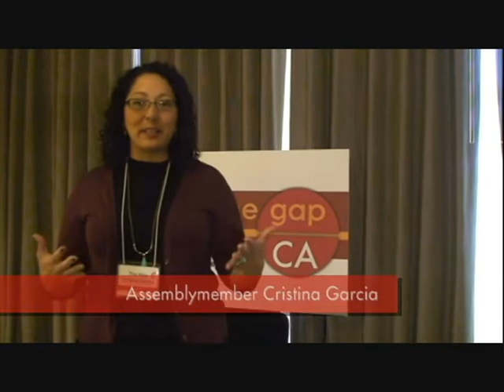Run for office. It's worth it.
Hear straight from the pros on why we need progressive, accomplished women to run for office.